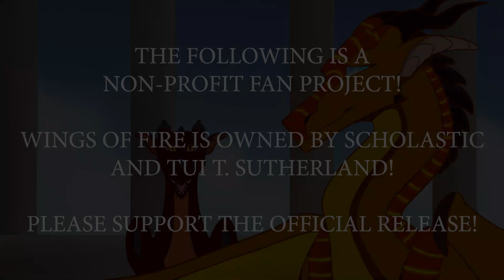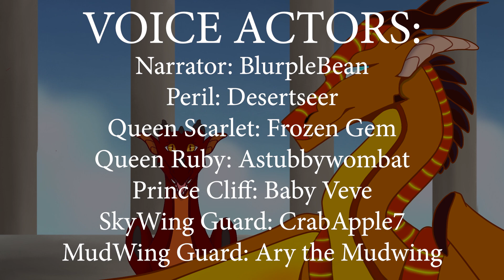Wings of Fire Book 8: Escaping Peril | Fan-Made Audiobook | Chapter 14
CREDITS

DIRECTORS:
CrabApple7
Desertseer
VoidX

THUMBNAIL ARTIST:
Tyedyebandz

EDITORS:
Astubbywombat
乃ΞΞᏔØᏝꎇ
CrabApple7

VOICE ACTORS:
Narrator: BlurpleBean
Peril: Desertseer
Queen Scarlet: Frozen Gem
Queen Ruby: Astubbywombat
Prince Cliff: Baby Veve
SkyWing Guard: CrabApple7
MudWing Guard: Ary the Mudwing